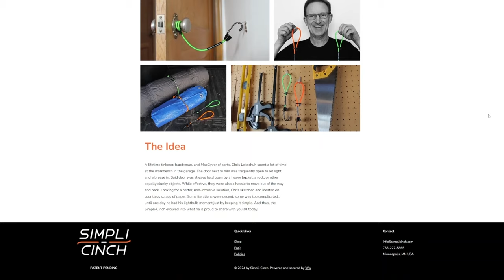Showcasing the Simpli-Cinch | Andover, MN | QCTV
An Andover inventor was one of the highlights of the recent North Suburban Home Show!

We met with Chris Leitschuh, creator of the Simpli-Cinch to learn about this great product and what inspired him to invent it!

Story produced by Leslie Sauer-Smith.